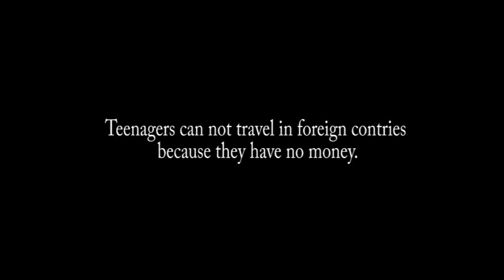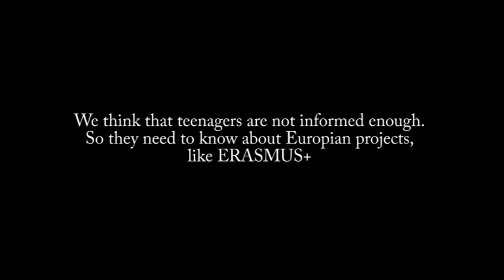ERASMUS+ It's time to move on (money)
anča team